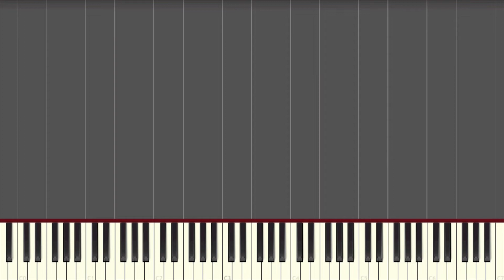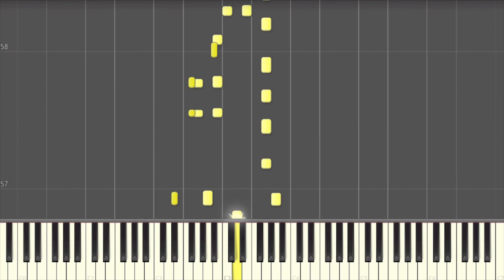Mikakunin DE Shinkoukei 未確認で進行形 OP - Tomadoi→Recipe とまどい→レシピ piano cover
アニメ：未確認で進行形 (Mikakunin DE Shinkoukei)
曲名：とまどい→レシピ (Tomadoi→Recipe)
歌手： みかくにんぐッ！
作曲：Junky
アレンジ：onanieCEO